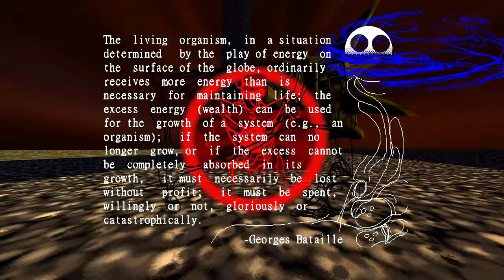Cruelty Squad - 3rd Ending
Finally a beautiful fucking nerve ape.